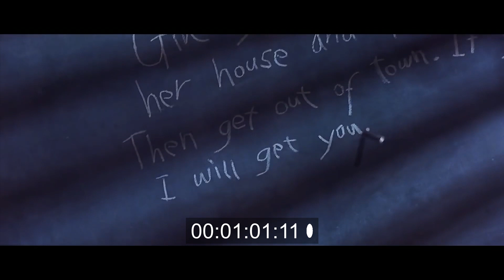Dublagem "Matilda" - Teens - Sábado - Stela, Luiza, Roberta, Rafael